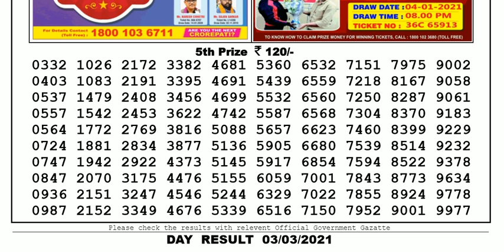Lottery Sambad Lottery Live 04.00pm 03.03.21 Nagaland State Lottery Result gdn